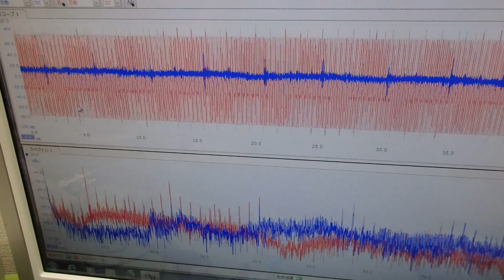メガヘルツの超音波発振による、新しい振動評価技術 ultrasonic-labo